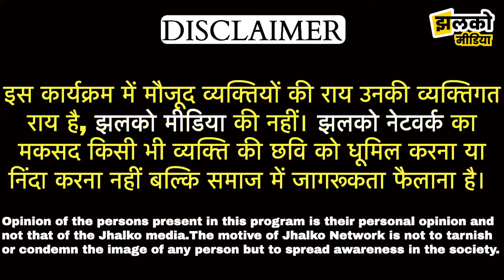छुट्टी से वापस ड्यूटी जा रहे बीकानेर के फौजी की बाइक को ट्रक ने मारी टक्कर, देखें पूरी खबर ~ Bikaner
छुट्टी से वापस ड्यूटी जा रहे बीकानेर के फौजी की बाइक को ट्रक ने मारी टक्कर, देखें पूरी खबर ~ Bikaner News

Produced By : Jhalko Bikaner
Edited By: Vikas Ji
Reported By:  Nandita ji
Cameraman :